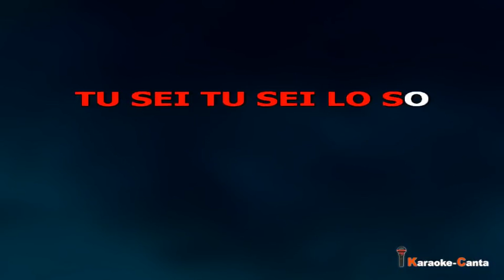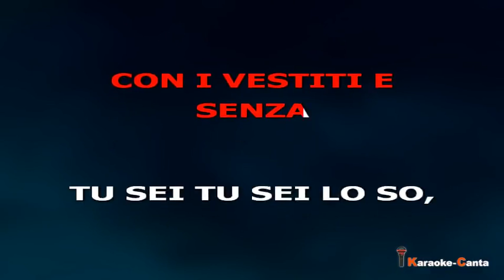Mango - Amore Per Te (Video demo)